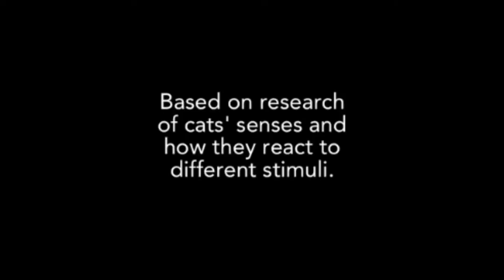Video Pick of the Week